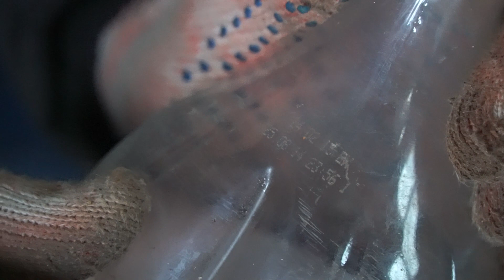Первый выезд инкассаторской буханки. Чиним бронированную буханку!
В этом видео мы впервые поедем на инкассаторской буханке. До этого мы ее купили, перевезли, вскрыли и пришло время починить инкассаторскую буханку, чтобы проверить как она ездит. Получится ли у нас поехать на инкассаторской буханке?